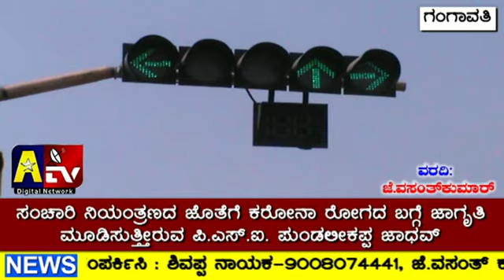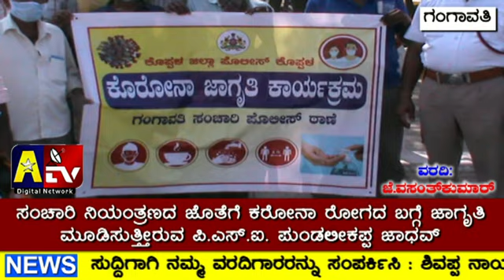A TV NEWS Gangavathi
ಸಂಚಾರಿ ನಿಯಂತ್ರಣದ ಜೊತೆಗೆ ಕರೋನಾ ರೋಗದ ಬಗ್ಗೆ ಜಾಗೃತಿ ಮೂಡಿಸುತ್ತಿರುವ ಪಿಎಸ್ಐ ಪುಂಡಲಿಕಪ್ಪ ಜಾಧವ್